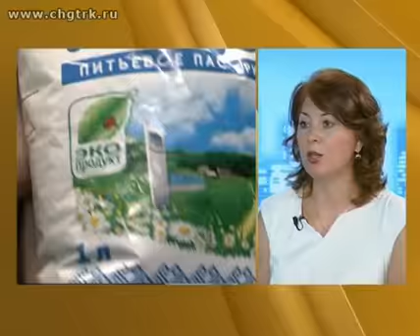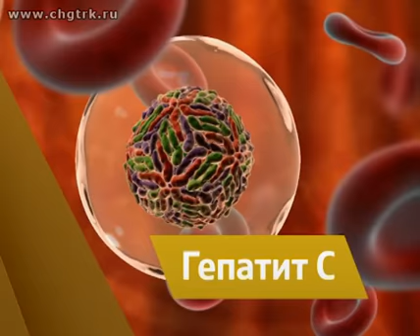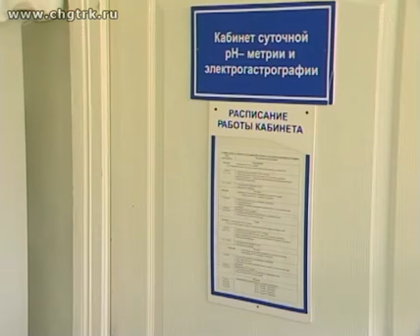Вести. Интервью. Выпуск 05.08.2016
Если в начале прошлого века человеку необходимо было каждые сутки получать 3 с половиной тысячи килокалорий, то сегодня ситуация совсем другая.